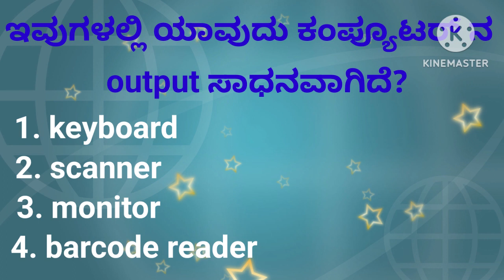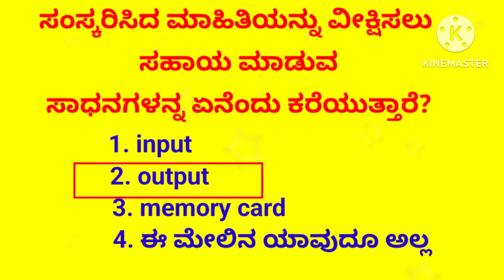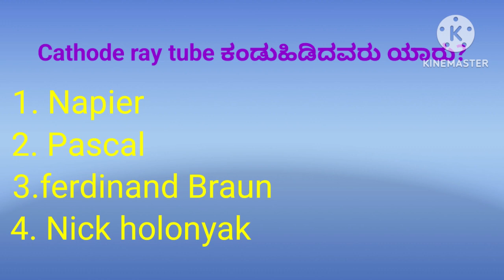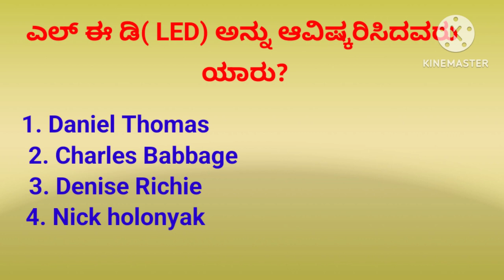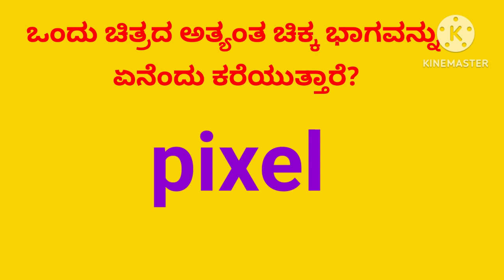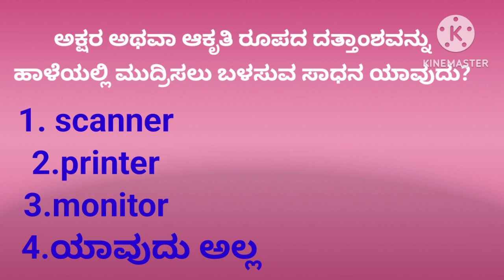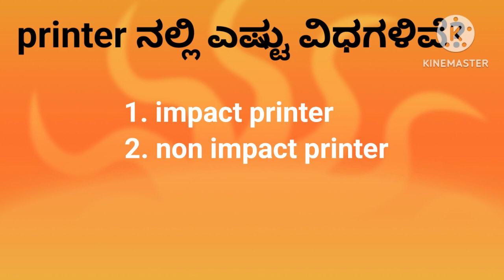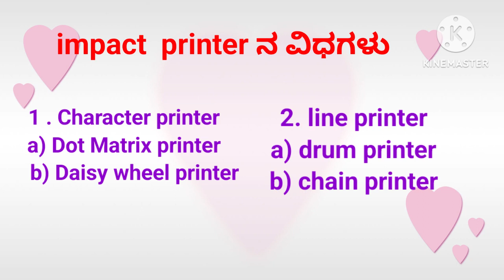computer MCQ most important questions dis on out put devices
kPSC group c general computer old question paper solved

computer marathon class for cet
computer classes
computer previous year questions
computer course
computer mcq
computer questions
computer for kvs
computer marathon class for hssc exam
kvs computer classes
computer output devices
Out put devices MCQ in kannada